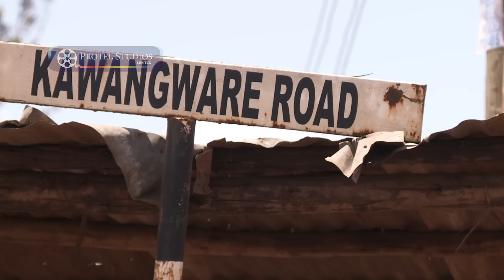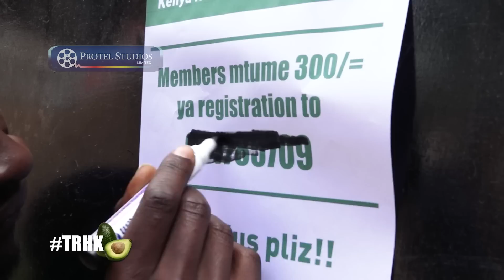What is Turu all about? | TRHK EP297 Pt 1